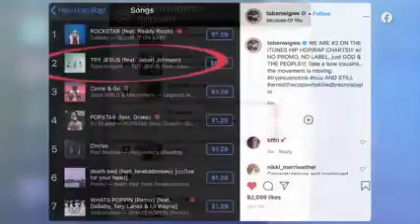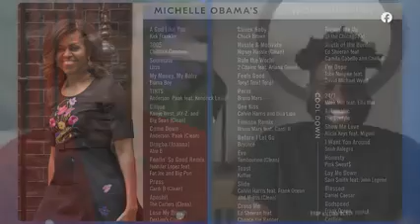Tobe Nwigwe, featured by Steve Harvey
Meet Tobe Nwigwe, Nigerian-American rapper who made #2 on the iTunes hip hop chart, #12 on the billboard music charts with no record label and no marketing.